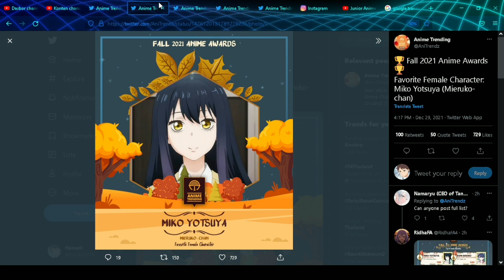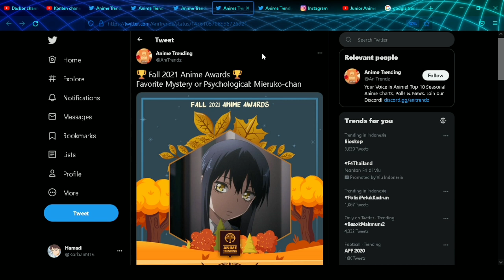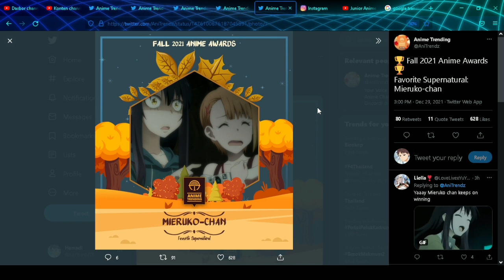Mieruko chan Season 2 bisa lah..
Nonton Mieruko-chan season 2 sub Indonesia ..

Nonton Mieruko-Chan episode 13 Sub Indonesia

Mieruko Chan episode 12 Indonesia

Mieruko-chan adalah anime bertema Supernatural yang akan tayang pada tanggal 3 Oktober 2021 di Channel Youtube Muse Indonesia.

Mieruko-chan episode 01
Mieruko-chan episode 12 sub Indonesia

Muse Indonesia
Mieruko-chan Muse Indonesia

Mieruko-chan Spoiler episode 13
Tanggal rilis Mieruko-chan

Mieruko: Gadis yang Bisa Melihat Hantu Episode 01 Season 2
Mieruko: Gadis yang Bisa Melihat Hantu

Mieruko Episode Season 2 Preview

The Girl Who See It Episode 13 Preview

Mieruko chan season 2

Mieruko chan chapter 39 Indonesia